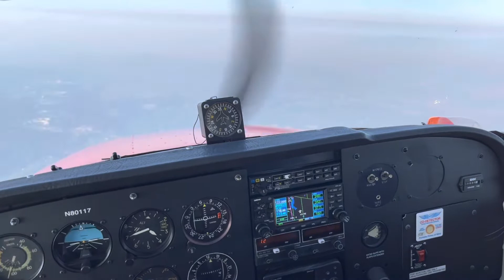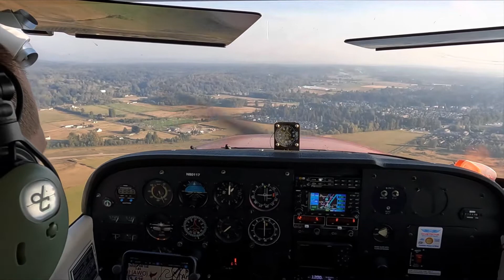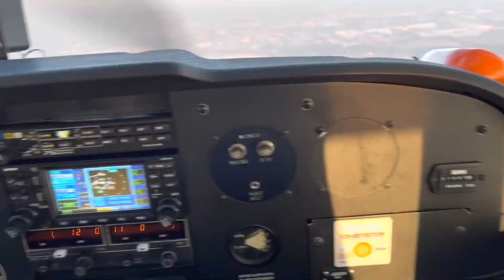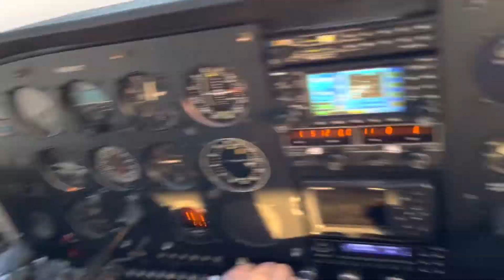Grayson and Dad’s Arlington & Class Bravo Air Adventure!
A smooth but smokey afternoon flight from Auburn Muni to Arlington. Return flight over Hood Canal. Asked SeaTac Tower for the Mariner transition and got it! First time cleared into Class Bravo. The SeaTac controller was really kind and helpful.